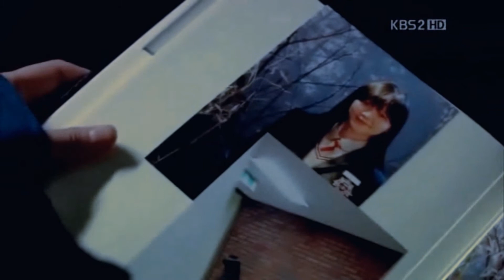White Christmas [Korean drama] MV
Song: Dr. Dre - I Need A Doctor feat. Eminem, Skylar Grey